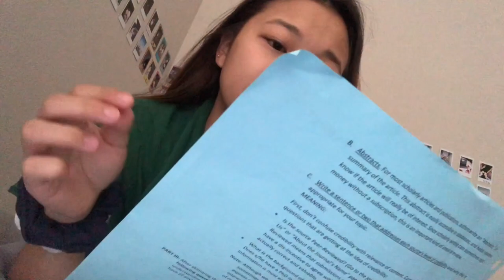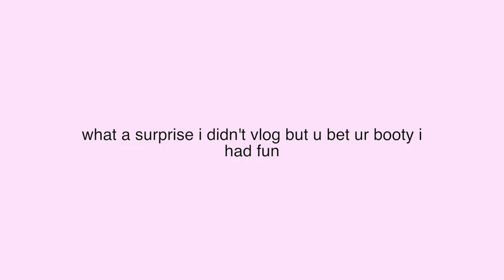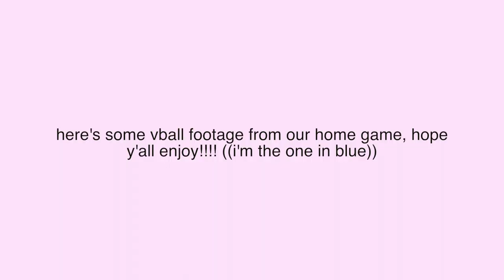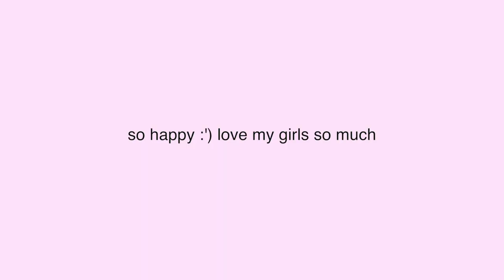a week in the life of a working student athlete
Add me on Instagram and Snapchat❣✎™

FAQ:

1) How old are you? 17

2) What editing software do you use? Final cut pro X

3) What camera do you use? Canon rebel t3i